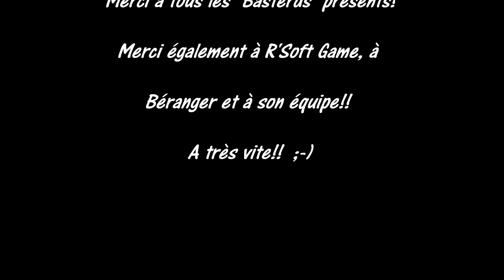[Airsoft] CQB Game, Aigrefeuille d'Aunis, (17) R'Soft Game Shelter Player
[Airsoft] R'Soft Game , Aigrefeuille d'aunis (17).

"CQB Game"

* Equipement: M9A1 / MP7A1 GbbR / M&P9 L 5 "

(Tokyo Marui addict! ^^)